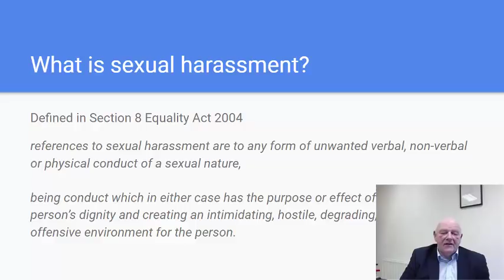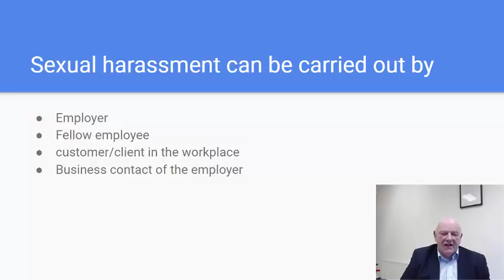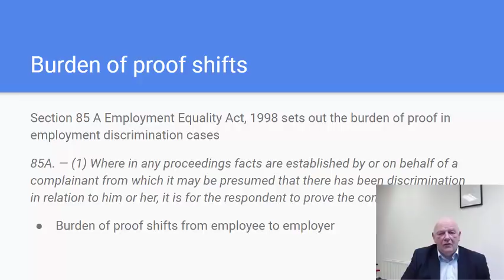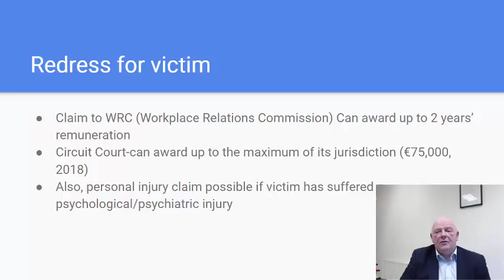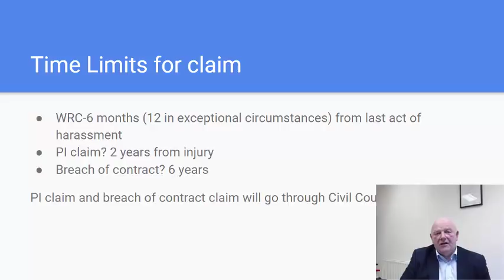Sexual Harassment in the Irish Workplace-the Essentials